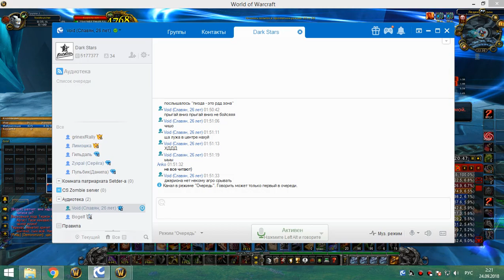лич 25г крог 23 09 18